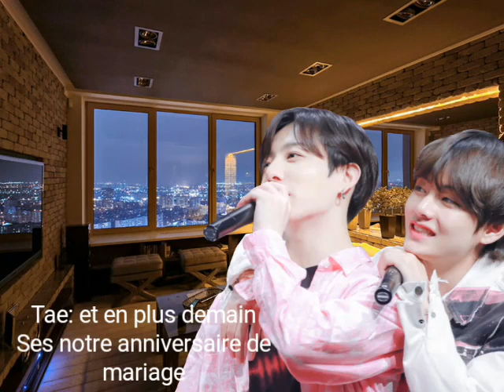Taekook non lemon: (Amour,jalousie) (ep9)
J'ai mie kilari et pichi pichi pitch pour que sa soi marrant et sa change in peu du BTS